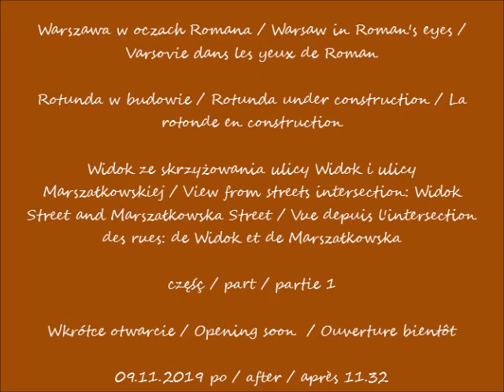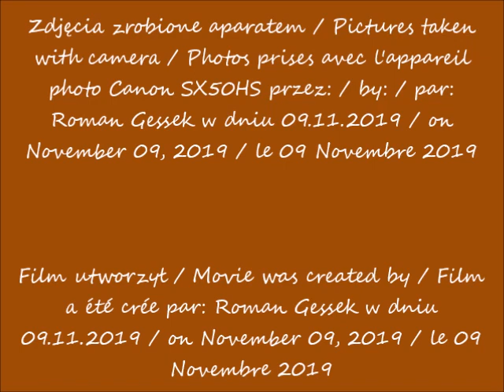2019 11 09 Rotunda w budowie widziana ze skrzyżowania ulic Widok i Marszałkowskiej cz1 po 11 32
Rotunda w budowie / Rotunda under construction / La rotonde en construction
Widok ze skrzyżowania ulicy Widok i ulicy Marszałkowskiej / View from streets intersection: Widok Street and Marszałkowska Street / Vue depuis l'intersection des rues: de Widok et de Marszałkowska
Wkrótce otwarcie / Opening soon  / Ouverture bientôt
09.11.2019 po / after / après 11.32